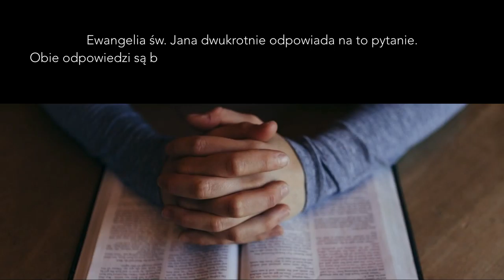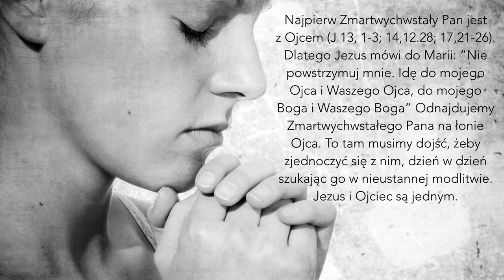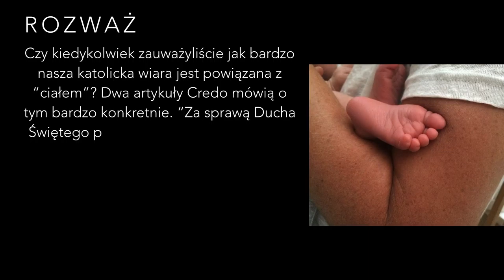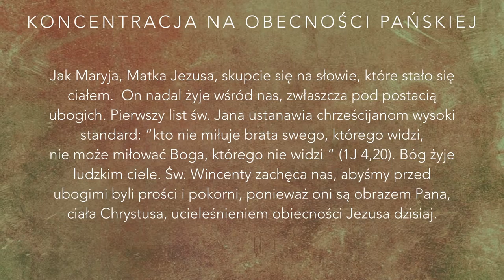Wielkanoc 2016 – Refleksja wincentyńska [POLSKI]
"Nasza wiara w Zmartwychwstanie" - krótka refleksja ks. Roberta Maloneya CM opisująca dwa kluczowe aspekty Wielkanocy w tradycji Wincentyńskiej.